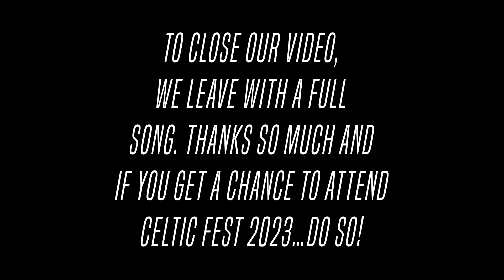Echoes of the Past Episode 123 CelticFest 2022 Part 2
In the conclusion of this trip to historic Belle Mont Mansion in Tuscumbia,Alabama and CelticFest 2022. Music, fun and merriment was had by all.